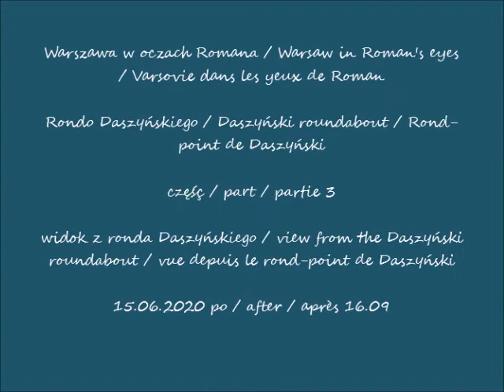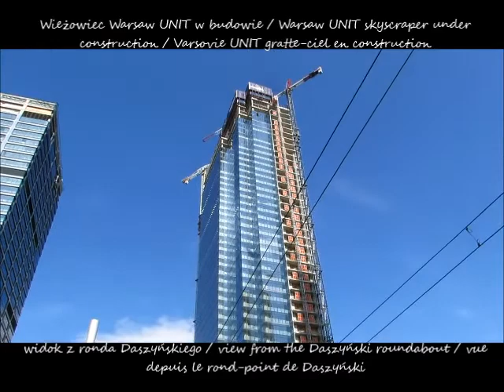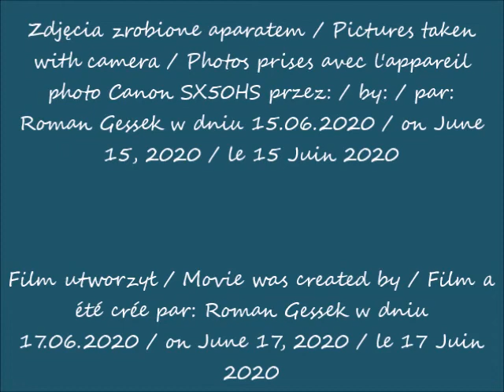2020 06 15 Warszawa Rondo Daszyńskiego w budowie cz 3 widok z ronda Daszyńskiego po 16 09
Rondo Daszyńskiego / Daszyński roundabout / Rond-point de Daszyński
widok z ronda Daszyńskiego / view from the Daszyński roundabout / vue depuis le rond-point de Daszyński
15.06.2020 po / after / après 16.09